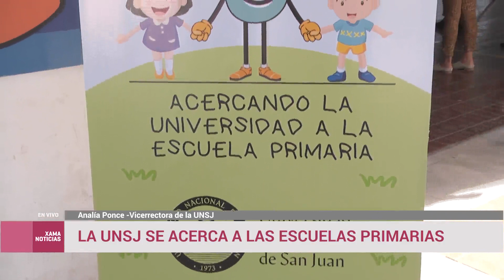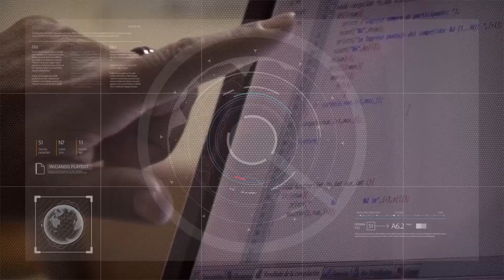La UNSJ se acerca a las escuelas primarias 8/11/2023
Lic. Fabiana Rojo - Coordinadora de Articulación Territorial UNSJ.
Cecilia Trincado - Ministra de Educación.
Analía Ponce - Vicerrectora UNSJ.